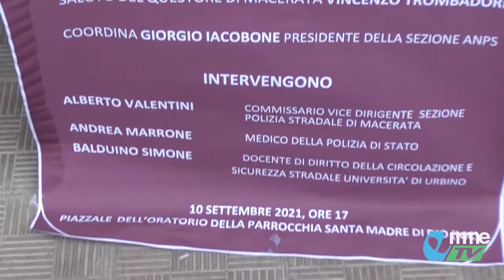VIDEO TG. Convegno a Macerata sul rilascio della patente agli over 60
La sezione maceratese dell'Associazione Nazionale Polizia di Stato ha promosso un appuntamento per parlare delle modalità di rilascio e rinnovo della patente ai guidatori con più di 60 anni.